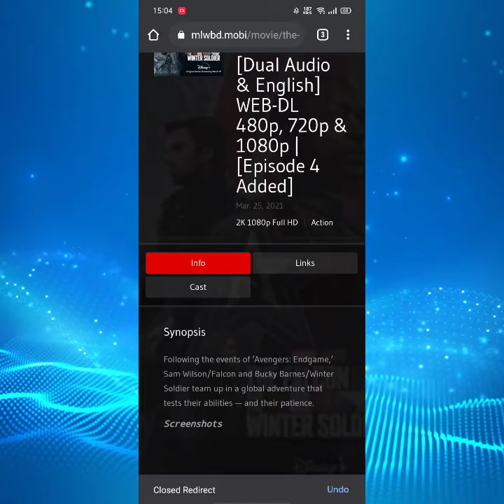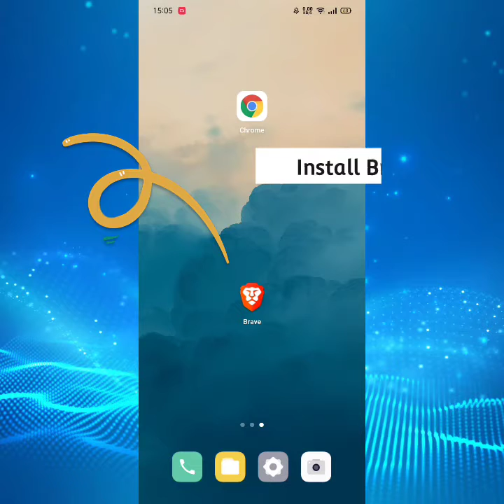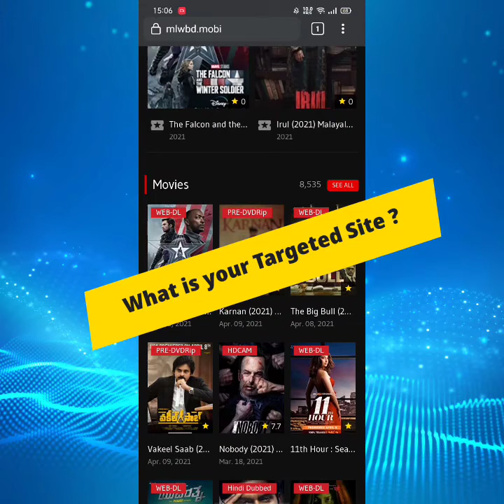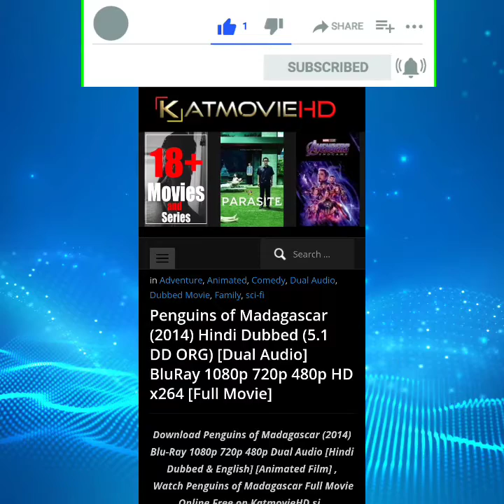How to Stop Pop-up Ads on websites - Stop all ads in websites & browser 2021 (No more Ads)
Hey You ! Welcome to Rectify Tech ! 💜

I'm Rakib Hasan Robben from Rectify Tech . In this channel , I will recommend you top application and games & their download links , in various topics . And tech tutorials videos for learning purpose . 💙

Join our Telegram Channel For Latest Premium Apps And Games

Brave Browser Link

Or You Can Use Microsoft Edge Browser

no ads,ads,stop popup ads,stop ads on phone,block ads on android